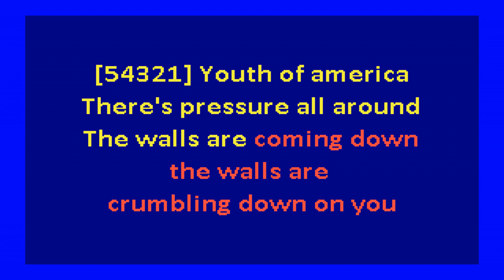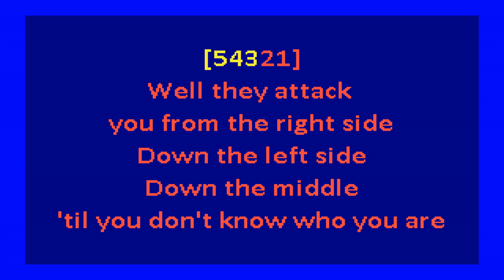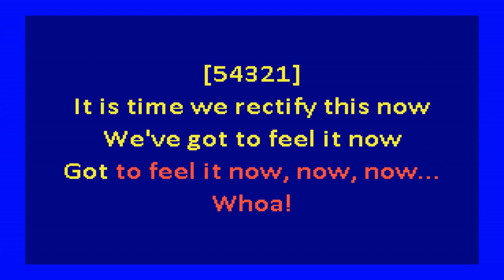Wipers - Youth Of America (karaoke)